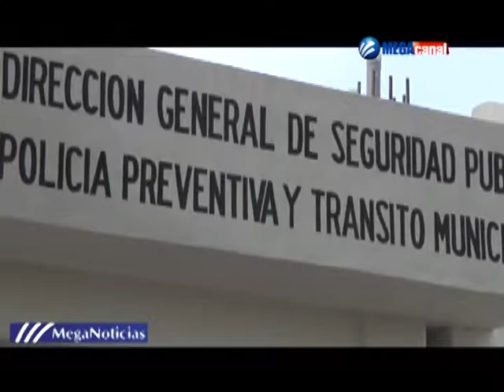PSICOLOGA POLICIA.mpg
Mentalidad policial.